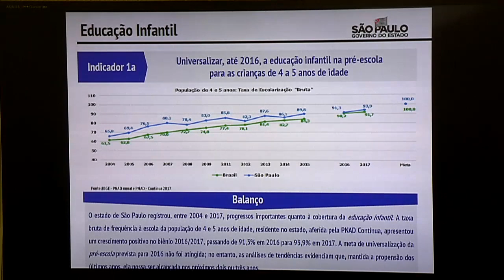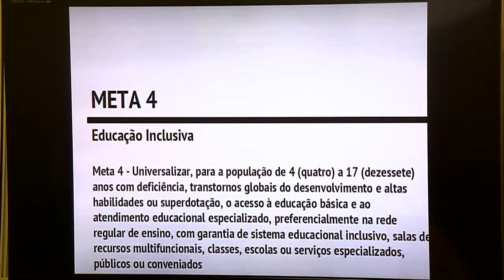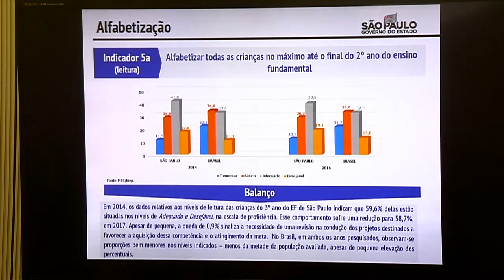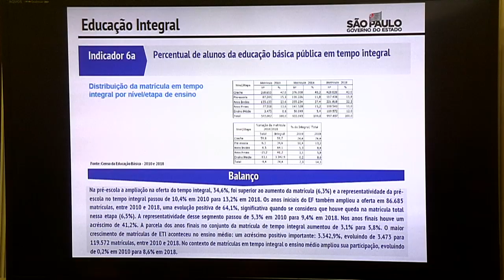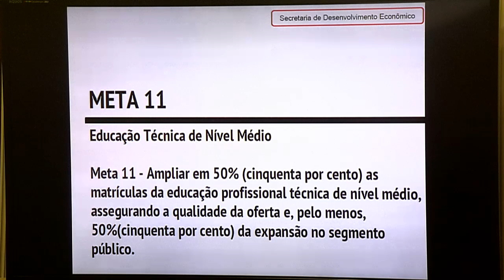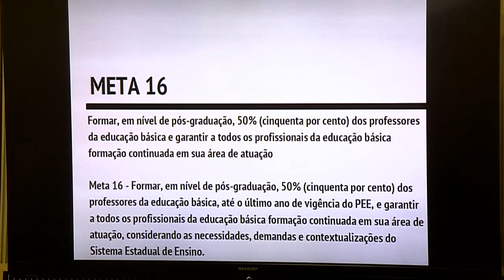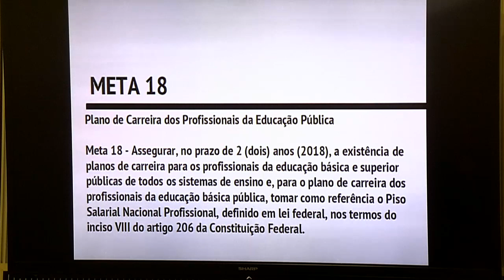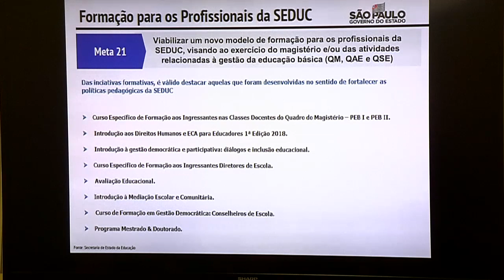Comissão de Educação e Cultura - 27/08/2019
Reunião da Comissão de Educação e Cultura com a finalidade de apreciar a pauta com 19 itens e recepcionar o representante do Exmo. Senhor Secretário de Estado da Educação do Estado de São Paulo, Rossieli Soares da Silva, convidado para tratar da metodologia de acompanhamento da implantação do Plano Estadual de Educação do Estado de São Paulo, conforme determina a Lei 16.279/2016.
- Local: Plenário Dom Pedro I
- Solicitante: Comissão de Educação e Cultura